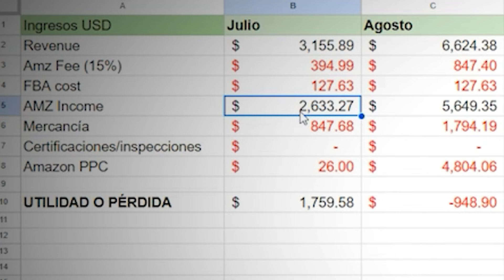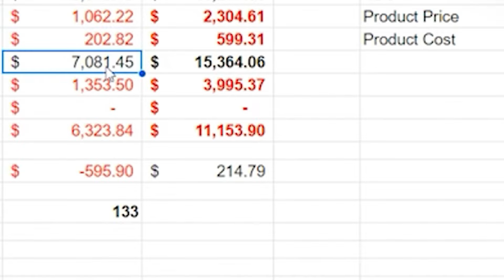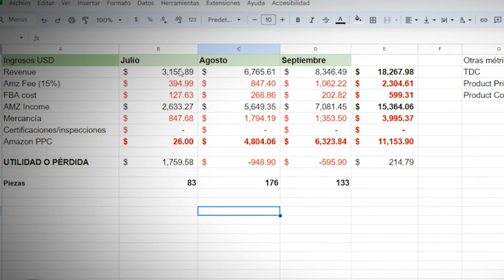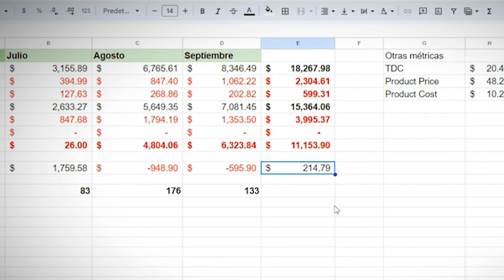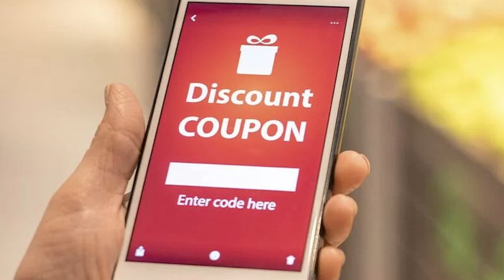Amazon FBA Resultados 3 Primeros Meses 100% SINCERO 😭 Vender en Amazon FBA desde cero 2024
Te voy a revelar los números de mis primeros tres meses vendiendo en Amazon FBA que fué allá en 2019.

Te diré cuánto costó la mercancía.
Los transportes
El lanzamiento

Mostraré también los Ingresos (Es decir, las ventas)
Comisiones de Amazon
Otros costos asociados

Y por supuesto la utilidad final (si es que la hubo)

Y al final te contaré la Enormes Lección que aprendí en este lanzamiento; y sobre todo ese error que me costó cerca de 10,000usd (y que es una cosa SUPER BÁSICA PERO DE LA CUAL NINGÚN GURÚ HABLA (y la verdad no sé por qué)).

Al final también te enterarás, por fin, si sigo vendiendo este producto y las causas.

Timestamps

0:00 Intro
1:19 Contexto
3:15 Números
6:15 El error de los 10000 usd
7:56 Lección del video
10:20 ¿aún vendo en Amazon?